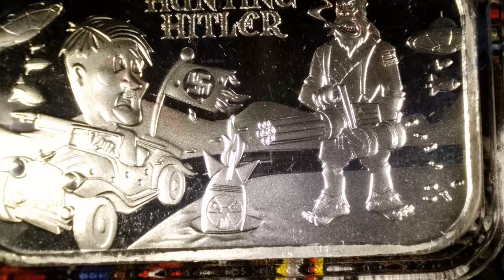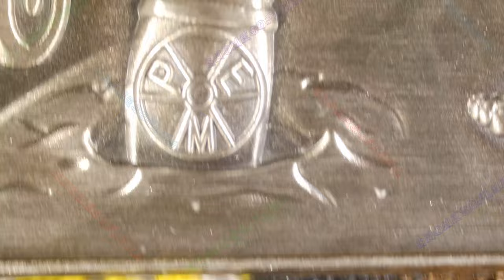2024 Hunting Hitler / Postal Express Mint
Year: 2024
Title: Hunting Hitler
Mint: Postal Express Mint
Mintage: 75 Sets (1oz PL, 2oz AN)
1oz .999 Silver Bar